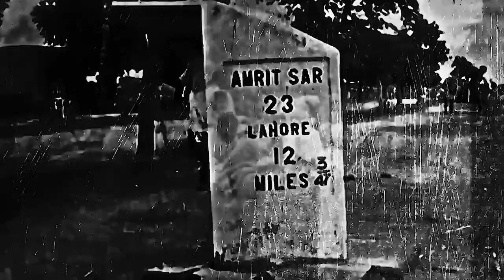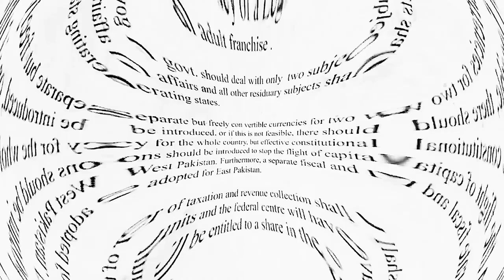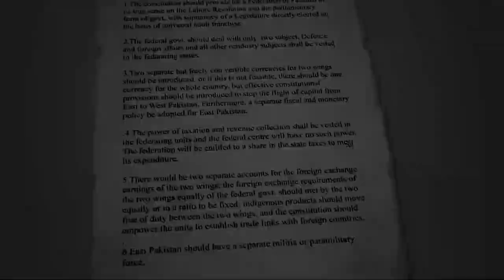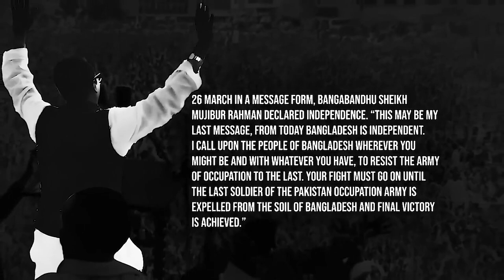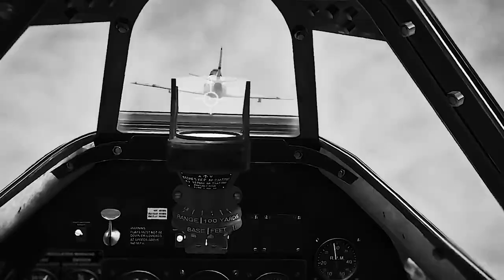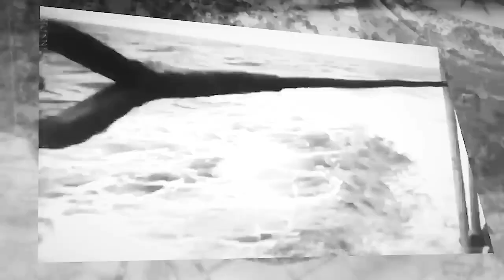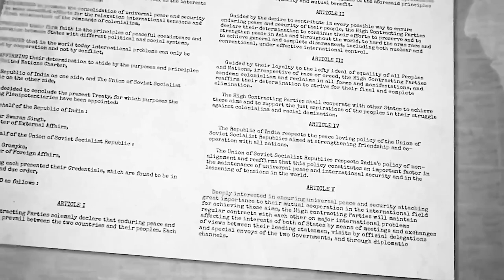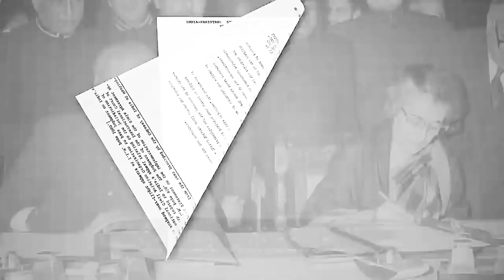Decoding the 1971 India-Pakistan war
India Pakistan war 1971 explained

1971 war
Bangladesh liberation war
Sam manekshaw
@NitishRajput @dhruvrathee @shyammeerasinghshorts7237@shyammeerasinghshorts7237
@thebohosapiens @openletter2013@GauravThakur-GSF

Impact of british rule class 7
Begining of british rule in India class 5

About :
Welcome all on our YouTube channel. We are making videos on current affairs,  geopolitics and explained case studies on all ongoing issues in country and world. Our videos based on trusted news articles and websites.